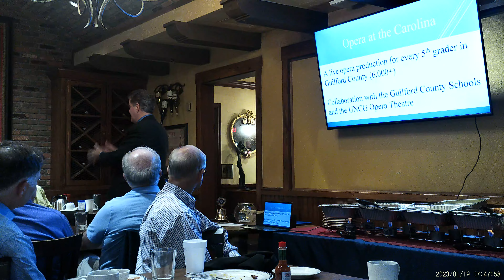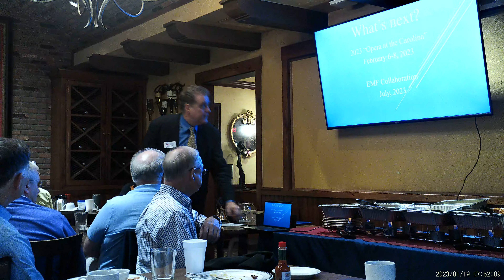Gate City Rotary Breakfast Meeting - January 19, 2023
David Holley, Director of Opera at UNCG